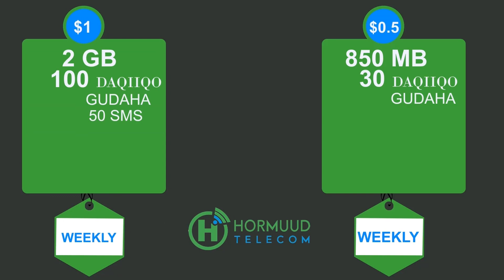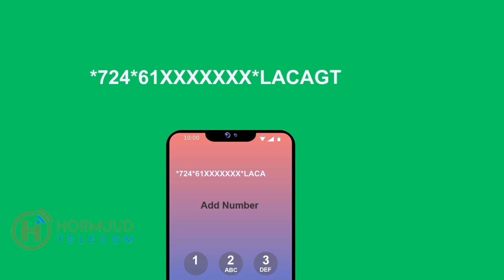Madaxweyne Xasan Shiikh oo ka hadlay is qab qabsiga mararka qaar ka dhex dhaca Wasiirada."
"Wasiiradu ha joojiyaan Waraaqadaha is khilaafsan oo ay soo saarayaan"